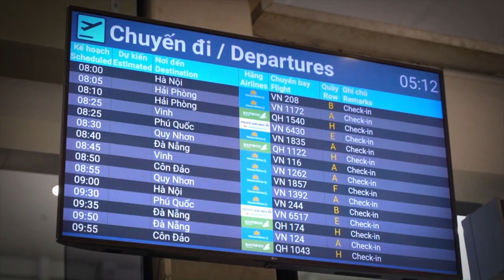Teaser Platinum Seminar Đà Nẵng